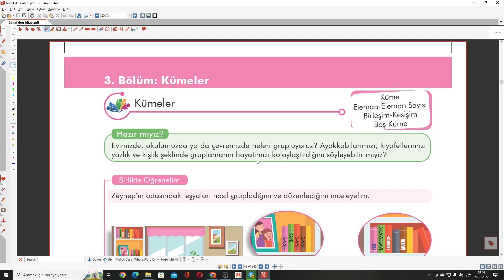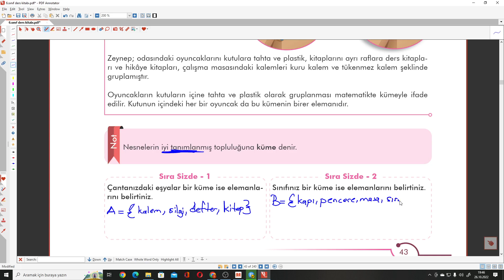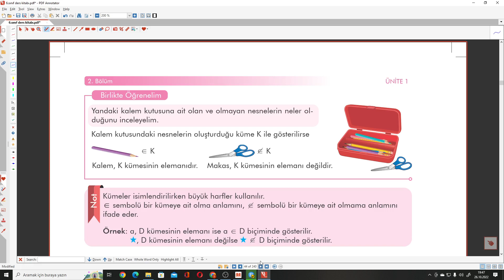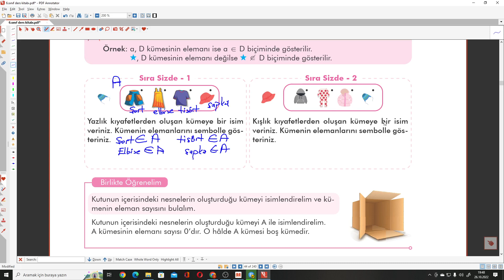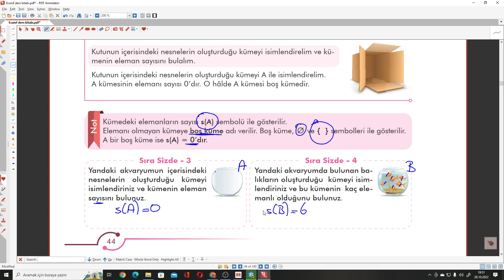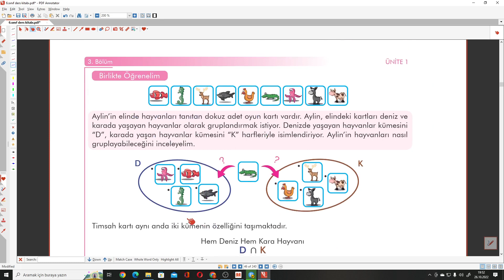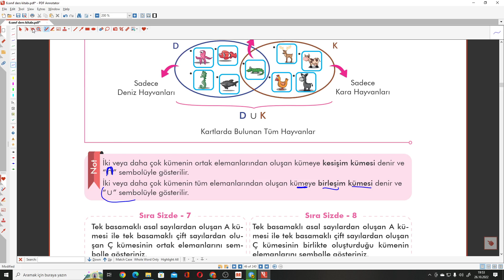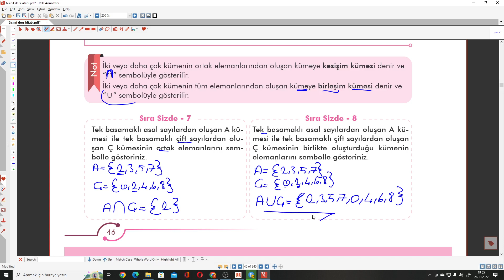6.SINIF MEB MATEMATİK DERS KİTABI S.43-44-45-46 SIRA SİZDE 1-2-3-4-5-6-7-8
6.SINIF MATEMATİK DERS KİTABI SIRA SİZDE 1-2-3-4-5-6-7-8 ile devam ediyoruz.
6.SINIF MEB YAYINLARI MATEMATİK DERS KİTABI Kitabının ayrıntılı bir şekilde çözümlerini bulabileceğiniz, takıldığınız yerde yorumlarda soru sorabileceğiniz ve cevaplarını bulabileceğiniz bir kanaldır.6.SINIF MEB YAYINLARI MATEMATİK DERS KİTABI  çözümleri bu kanalda sizlerle beraber olacaktır. Yeni soru çözümleri için takipte kalın...

ders kitabı